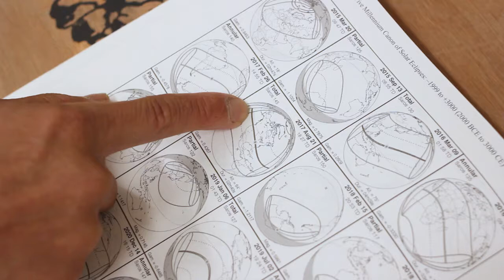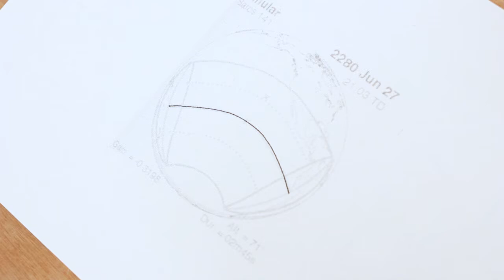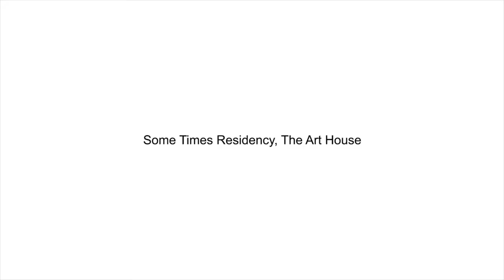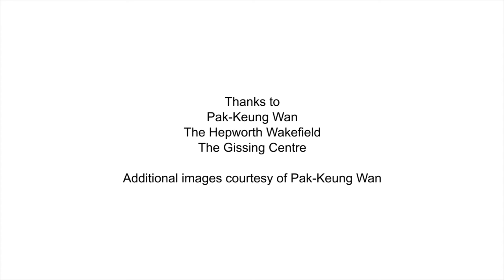Pak-Keung Wan, Artist in Residence July 2017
Pak-Keung Wan: on why some things form and other things don’t
Wednesday 26 July - Thursday 31 August 2017

UK based artist Pak Keung Wan (born Hong Kong 1970) was in residence at The Art House throughout July 2017. During his residency the artist developed a work begun in 2009. Titled Lune, this work is the ongoing making of 12,000 drawings transfigured from diagrams in a publication by NASA detailing all the solar eclipses over a 5000 year period. This work provided a starting point for further exploration, articulated through installation, animation and photography.